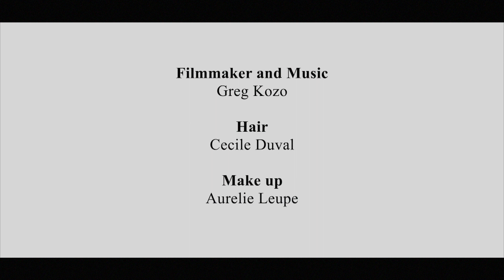NativeDubai in Paris to showcase SS20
When NativeDubai traveled to Paris to showcase SS20 'Entwined' Collection.
Native is born in a place that takes pride in being a beautifully
entwined mix of cultures. It is home to almost 180 nationalities.
All of them individuals and yet, blending in. Learning to
accept and respect so many perspectives that are different
from your own. It helps you evolve as a human being and
teaches you to move beyond the labels and judgments. Each
bag pays ode to the spirit of this sentiment as well as the
Dubai lifestyle…Entwined yet standing on its own.